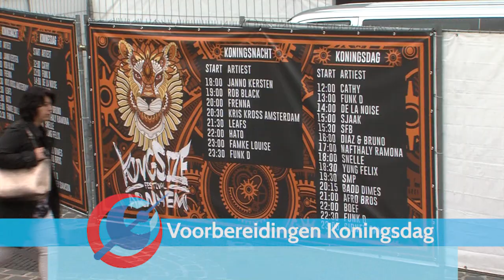Voorbereidingen Koningsnacht en Koningsdag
In de Arnhemse binnenstad vonden deze week voorbe-reidingswerkzaamheden plaats voor Koningsnacht en Koningsdag. Podia werden opgebouwd, toiletvoorzienin-gen en crowd control schermen geplaatst.

Standwerkers, hoogwerkers en bewakers deden hun werk en het uiterlijk van de Trans en de markt veranderden in festival terreinen.

Met meer dan 20 podia en 200 artiesten is Koningsdag Arnhem het grootste gratis festival van het land. Op alle pleinen, stadsparken en zelfs onder de bruggen van de stad, vind je verschillende area’s.